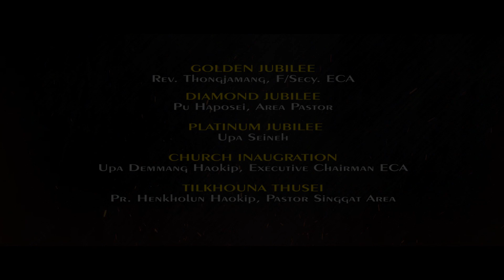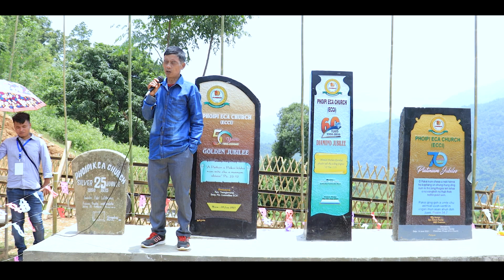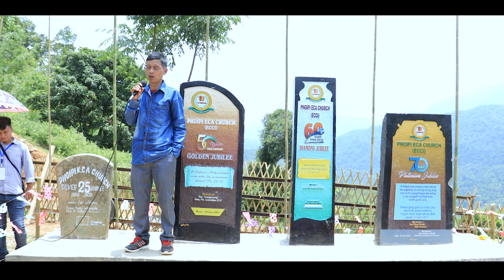PHOIPI JUBILEE DISC 1